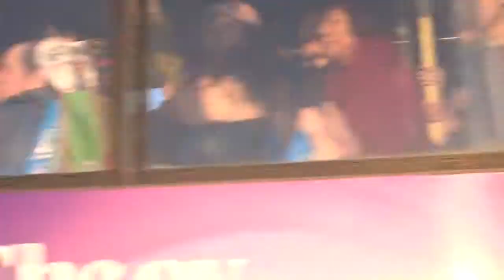TAKE A RIDE WITH ME IN HARBIN